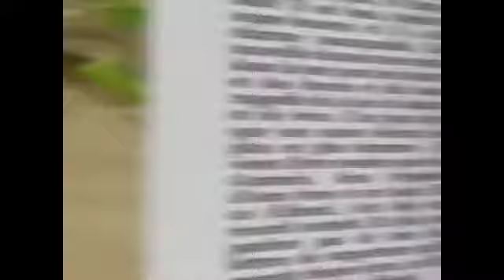The Gummy Bear Song - Instrumental Version with Background Vocals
Feel free to use this for fandubs! Please credit me, though.
And yes, these are the official background vocals.